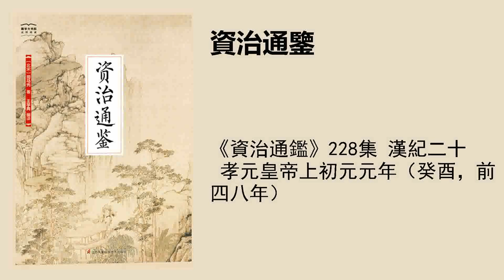《資治通鑑》228集 漢紀二十 孝元皇帝上初元元年（癸酉，前四八年）